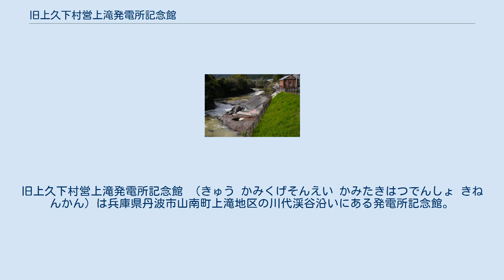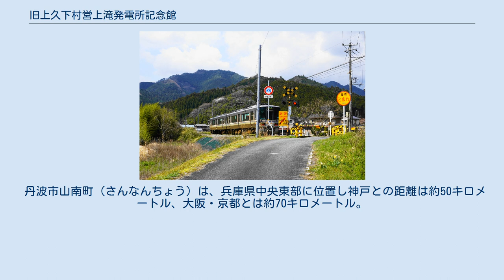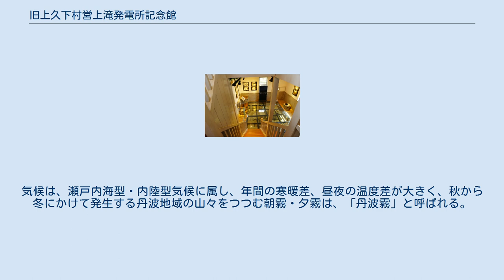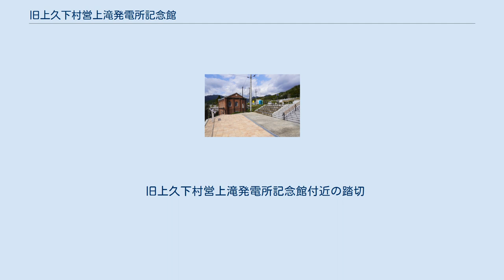旧上久下村営上滝発電所記念館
関西電力の発電所_(廃止)
旧上久下村営上滝発電所記念館 （きゅう かみくげそんえい かみたきはつでんしょ きねんかん）は兵庫県丹波市山南町上滝地区の川代渓谷沿いにある発電所記念館。
すぐ下の川代渓谷には、丹波竜発見の地がある。
 大正時代に村独自で建設、運営した近代水力発電施設の一つで、1920年（大正9年）当時ランプ生活であった氷上郡上久下村では、村長の平藤徳蔵らの尽力により水力発電を行う協議が整い、1920年（大正9年）12月水力発電所の着工となる。
1922年（大正11年）6月に竣工、1923年（大正12年）1月8日から送電を開始した。
1941年（昭和16年）9月配電統制令公布により関西配電株式会社（のちの関西電力株式会社）に統合され、1963年（昭和38年）まで稼働した。
 2006年（平成18年）8月に発電所横の川代渓谷で恐竜の化石が発見されたこと、国の登録有形文化財にも登録されたこと、発電所の歴史的・文化的価値が注目されたことなどにより、丹波市が保存・改修を行い記念館として竣工した。
当時のレンガ積みの外壁をそのまま活かし、2010年2月11日にオープン、発電所の様子を紹介する映像やパネルの展示、農業用水を利用した小型マイクロ水力発電機の設置など当時の面影を残しつつ展示されている。
また、館内では担当者から説明も受けられる。
 丹波市山南町（さんなんちょう）は、兵庫県中央東部に位置し神戸との距離は約50キロメートル、大阪・京都とは約70キロメートル。
中国山地の東端に位置し、山地を主に河川が刻む谷底平野や盆地を有する地形。
市内最高峰は、市北西部に位置する標高962メートルの粟鹿山。
瀬戸内海へ注ぐ加古川水系および日本海へ注ぐ由良川水系の最上流に位置し、本州で最も低い海抜95メートルの中央分水界が存在する水分れの地として有名。
気候は、瀬戸内海型・内陸型気候に属し、年間の寒暖差、昼夜の温度差が大きく、秋から冬にかけて発生する丹波地域の山々をつつむ朝霧・夕霧は、「丹波霧」と呼ばれる。
記念館は、450メートル前後の山々に囲まれた篠山川沿いにあり、標高は駐車場付近で140メートルある。
 旧上久下村営上滝発電所記念館付近の踏切